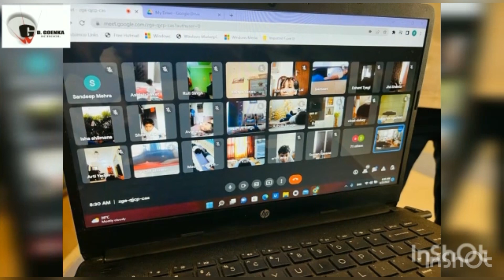International Yoga Day